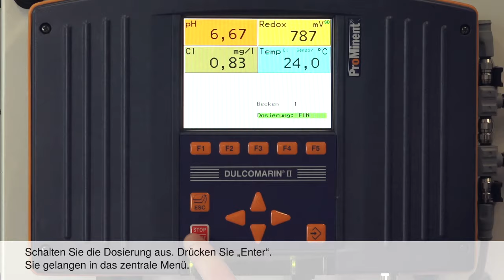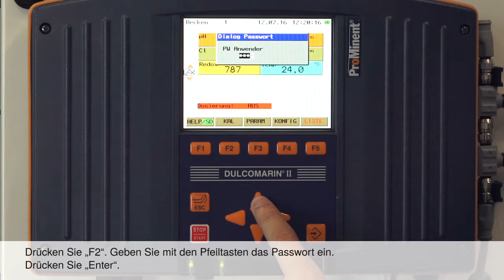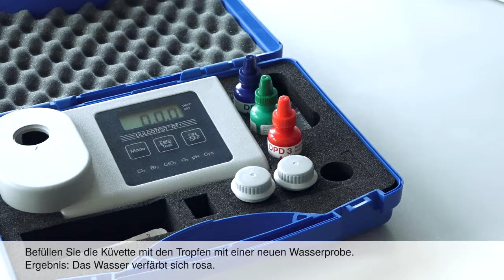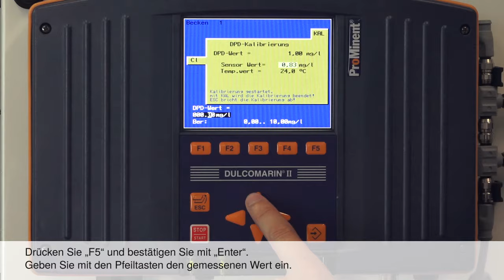Dosiersystem DULCODOS Pool Professional – How-to: Chlor Sensor kalibrieren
Chlor-Dosiersystem für individuelle Einstellung und Überwachung aller gängigen Hygienehilfsparameter in öffentlichen Bädern. DULCODOS Pool Professional sorgt für brillante Wasserqualität und senkt die Betriebskosten durch Eco!Mode.